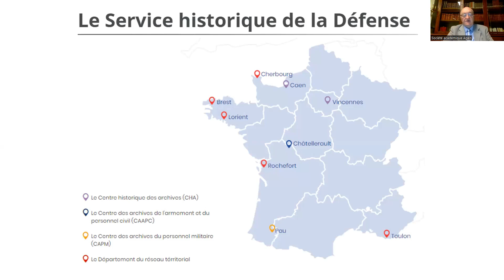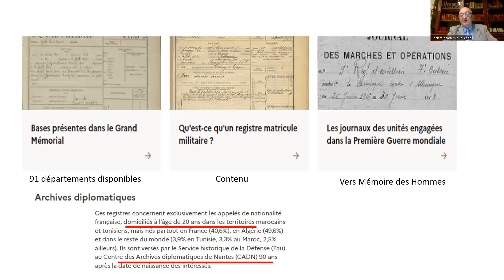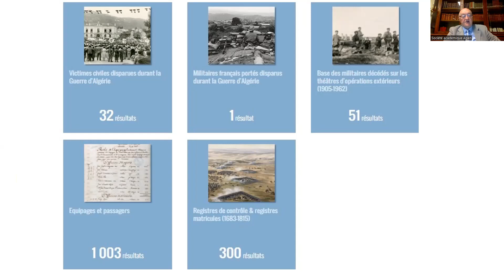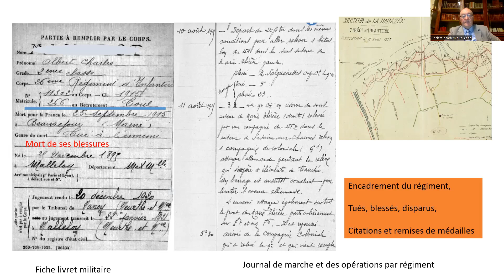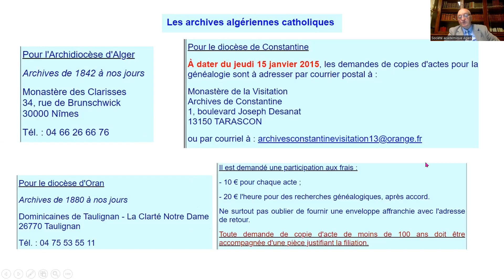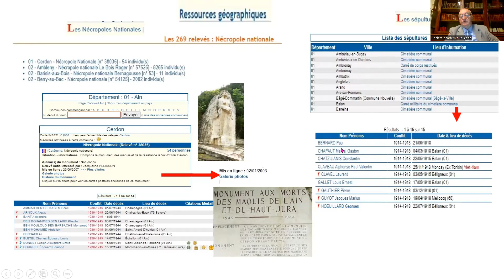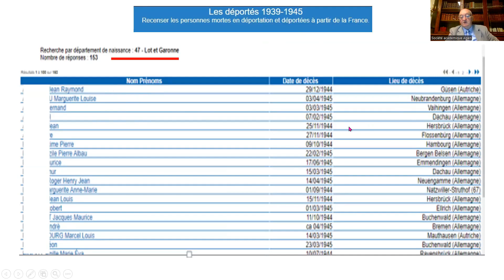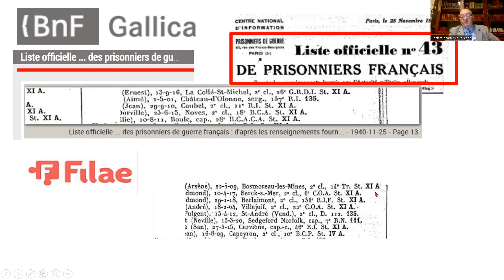Généalogie et Archives militaires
Venez découvrir le 2nd volet de notre trilogie sur la généalogie consacré aux Archives militaires  et en particulier aux nombreux sites qui leur sont dédiés.